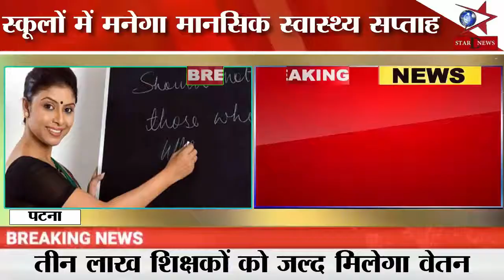वाराणसी की छात्रा को पटना के युवक ने दिया बड़ा धोखा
Recommended Products -

Mi 360° 1080p Full HD WiFi Smart Security Camera
Apple MacBook Air (13-inch, 8GB RAM)
Samsung Galaxy Note10 Lite (8GB RAM, 128GB Storage)
Canon XA11 Professional Camcorder
Dell Inspiron 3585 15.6-inch Laptop (4GB/1TB HDD/Silver)
Rode VideoMicro Compact On-Camera Microphone)
SanDisk Cruzer Blade 32GB USB Flash Drive
D-Link DIR-615 Wireless-N300 Router
Lenovo 300 Wired USB Mouse, GX30M39704
COVID - 19 ESSENTIALS

Cozylife Face Mask KN95 (Pack of 4)
Lifebuoy Alcohol Based Hand Sanitizer 500ml

NOTE - YOU CAN POST YOUR NEWS ON OUR CHANNEL FOR FREE